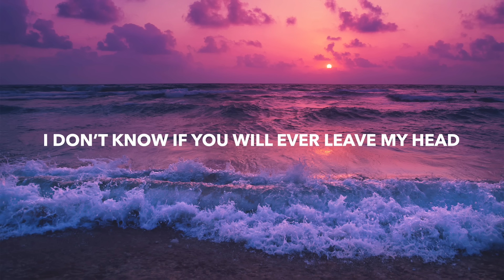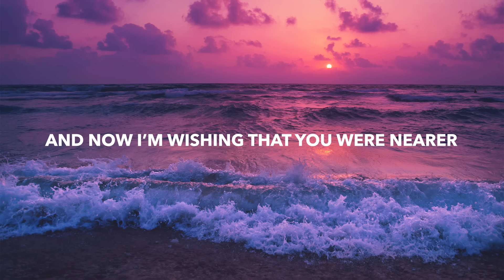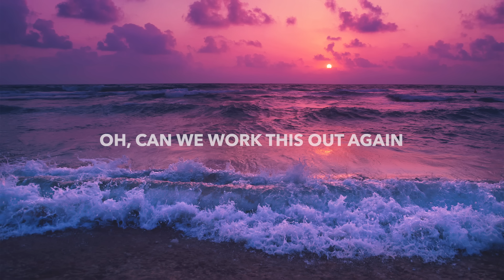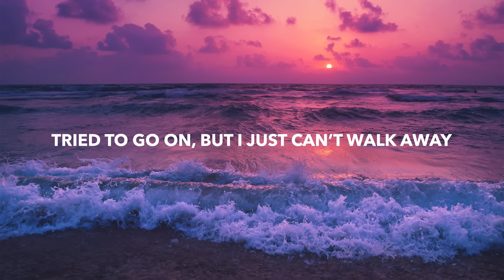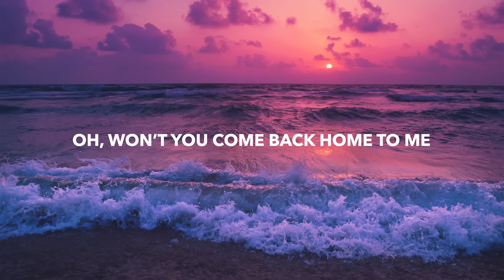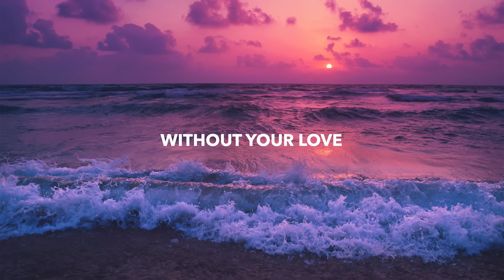KILLERBOT, JSteph, Raven, Vyns & MagLix - Without Your Love (Lyrics)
💽 Label: ARWV

🎤 Lyrics: KILLERBOT, JSteph, Raven, Vyns & MagLix - Without Your Love
I don’t know if you will ever leave my head
Try to drown out all the memories that we had
But then I see you so much clearer
And now I’m wishing that you were nearer
The distance that we have is something I can’t stand
I just want you to be here

Oh, won’t you come back home to me?
I need you so desperately
My heart is numb without your love
Without your love
Oh, can we work this out again?
I’m ready to let you in
‘Cause my heart is numb without your love

Ever since you left, I haven’t been the same
Tried to go on, but I just can’t walk away
Because I see you so much clearer
And I keep wishing that you were nearer
Oh I need you to be here

Ohhh
Ohhh

🔥 Songs you will also like based on this track:

📸 Photo by Yousef Espanioly